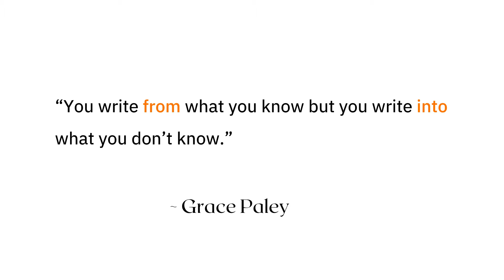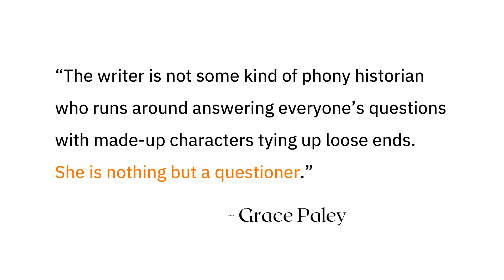Write What You Don’t Know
One way you can overcome writer’s block is to embrace what you don’t know. The unknown is an opportunity to be curious. When you stop seeing the unknown as bad, you are able to discover new things about yourself, the world, and your story.

⭐️Timestamps⭐️

00:00  Should You Write What You Know?
03:07  Writing What You Don’t Know to Explore New Ideas
04:25  Embrace Writer’s Block and Learn from It

My Book--Suzie Bitner Was Afraid of the Drain

Help translate videos! If you are up for helping share these videos in other languages, please click this link and add your translations. It means *a lot* Thank you!!